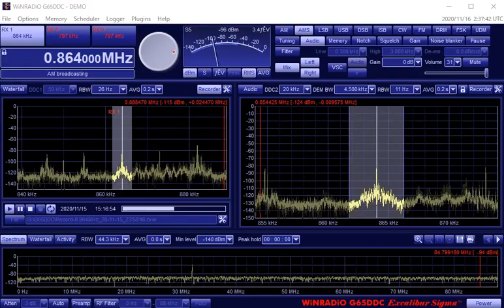864kHz ROK技術俱楽部11/16/2020 0:16～IS お便り宛先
ROK技術倶楽部
11月15日(日)深夜0:16～IS お便り宛先部分
EX: WR-G65DDC Excalibur Sigma
ANT: FLAG 3.0M幅 SE
Location : Tokyo, Japan